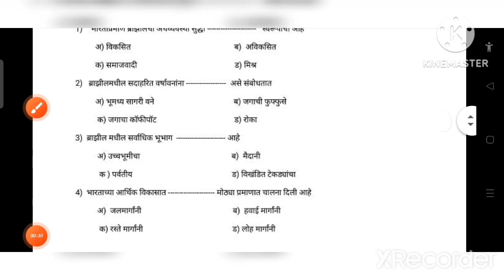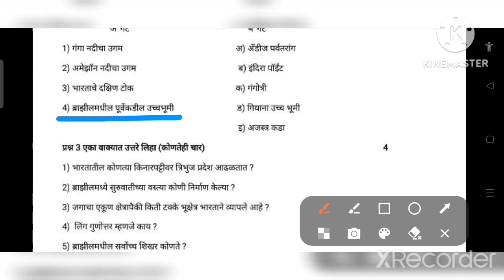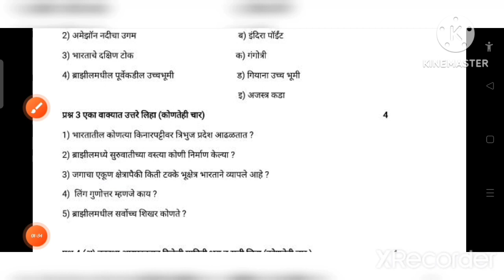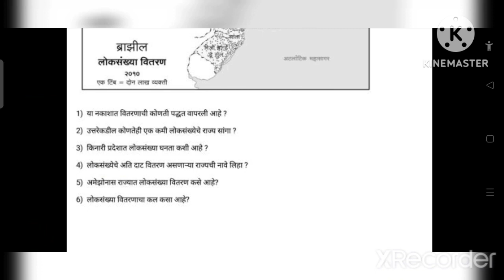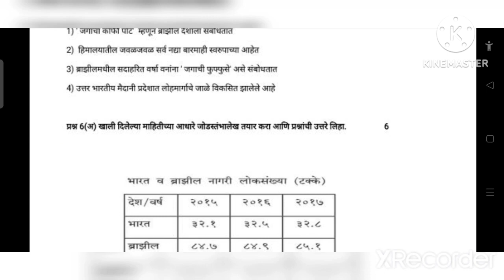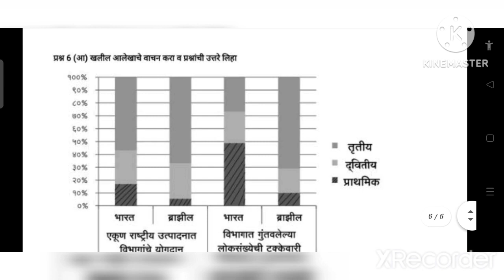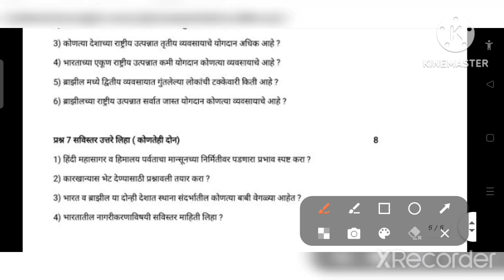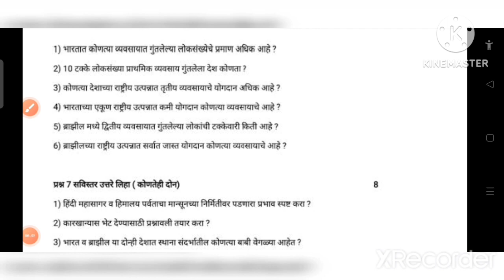10वी बोर्ड परीक्षा 2023 प्रश्नपत्रिका 3 भूगोल/ geography class 10 paper board exam MH with solution